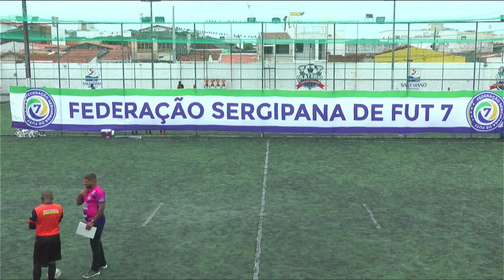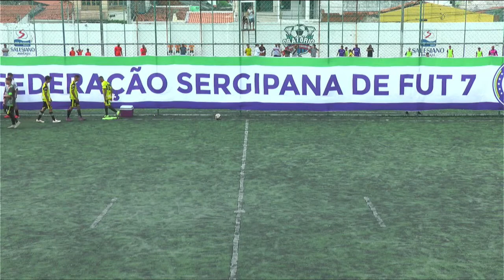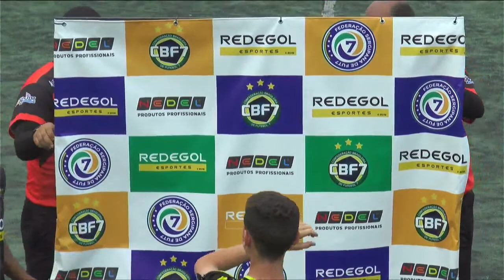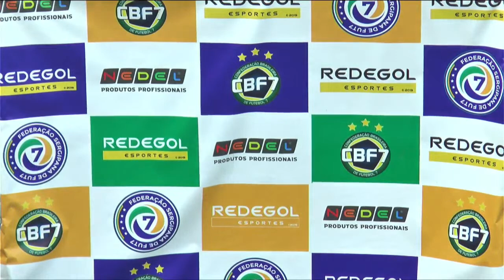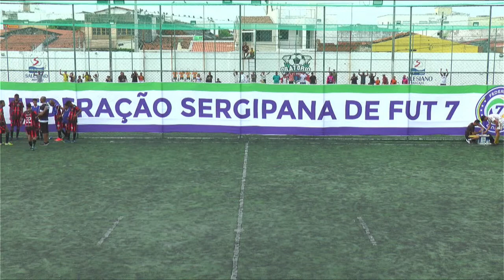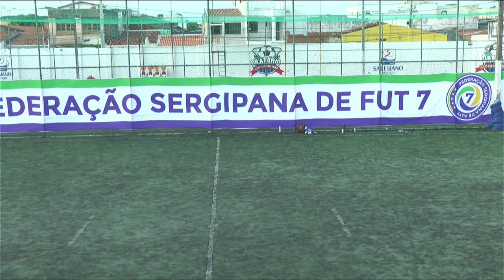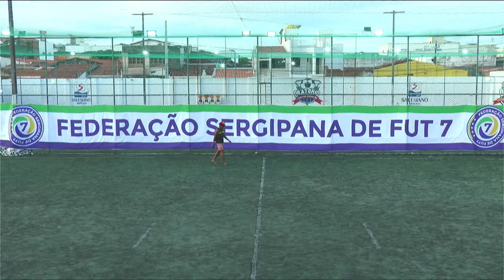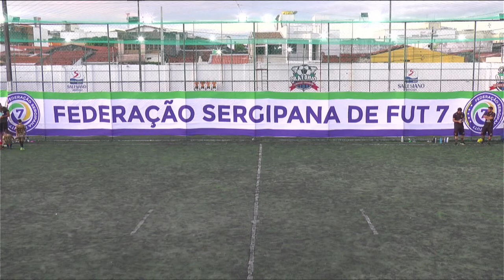🏆 SERGIPANO DE BASES FSEFUT7 2023 - 3° RODADA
🏆 Sergipano de Bases FSEFUT7  de Futebol 7.

📆 - 11 de Fevereiro, a partir das 13:00h
🏟️ - Complexo Esportivo Oratório, Aracaju - Se
📱 - YouTube da REDEGOL ESPORTES

📌 Organização: Federação Sergipana de Fut 7 - FSEFUT7
🤝Apoio: Redegol Esportes